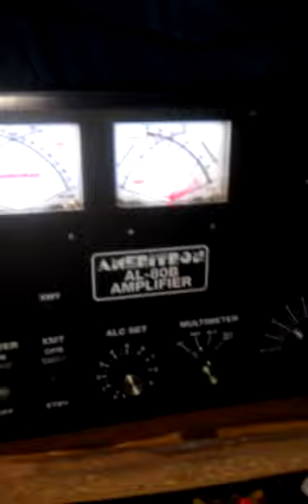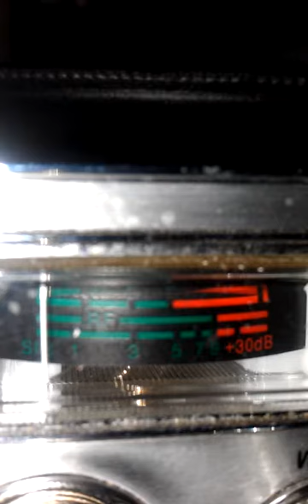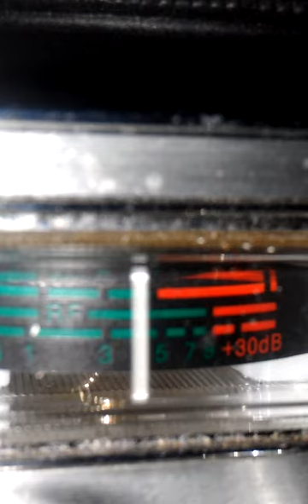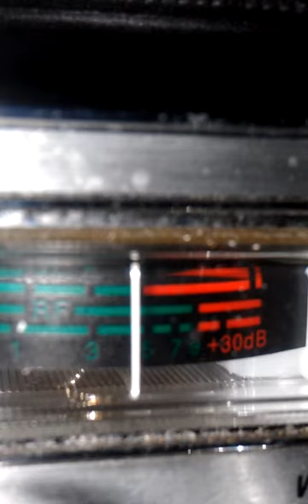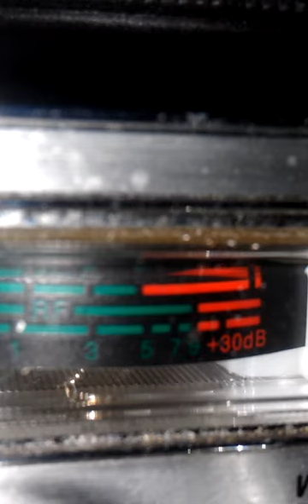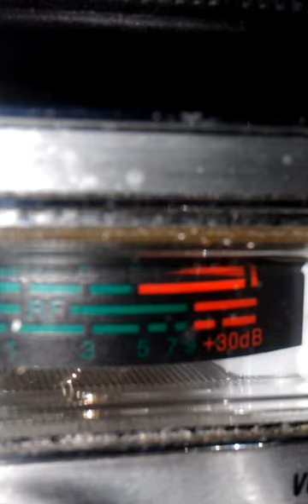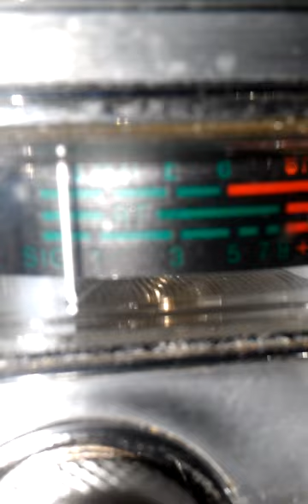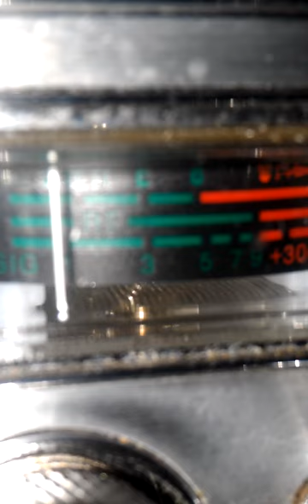May 13, 2015 5:27 AM